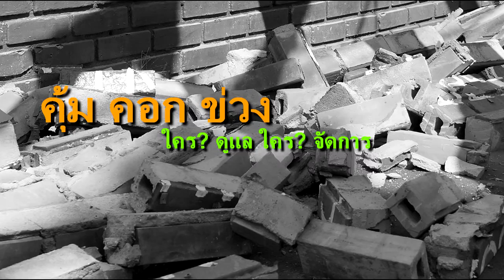PrachathamTalk2 "คุ้ม คอก ข่วง ใครดูแล ใครจัดการ"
ประชาธรรมทอล์คตอนที่ 2 พบกับ การย้ายทัณฑสถานหญิง สู่แนวคิดการ "ข่วงหลวงเวียงแก้ว" และพุทธมณฑล สาขาสองเชียงใหม่ กับรอยปริแยกของการจัดการพื้นที่สาธารณะในเชียงใหม่
ร่วมพูดคุยโดย
ดร.เพ็ญสุภา สุขคตะ ใจอินทร์ นักวิชาการอิสระผู้เชี่ยวชาญด้านศิลปโบราณคดี
สามารถ สุวรรณรัตน์ นักวิจัยกลุ่มท้องถิ่นและภูมิภาคศึกษา และสถาปนิกจากกลุ่มคน.ใจ.บ้าน
เสาวคนธ์ ศรีบุญเรือง จากชมรมคนจ๊างม่อยฮักเจียงใหม่
ดำเนินรายการโดย ชาลิณีย์ ธรรมโม สถานีวิทยุเสียงสื่อสารมวลชน FM100